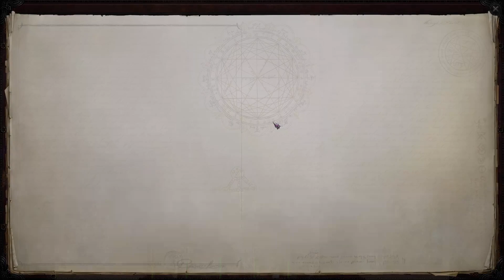Pathfinder WoTR | ep 007 | New Game -